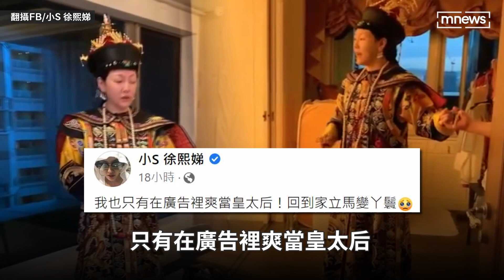小S扮皇太后遭酸「黑粉超多」 反擊許老三「遺傳爸爸大鼻頭」｜鏡速報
小S徐熙娣24日扮起皇太后，老公許雅鈞飾演的「隨從」貼心攙扶著，小S還演起戲來說：「我跟他之間是清清白白的，願皇上不要誤會」，網友開玩笑地說：「明明就跟隨從有染，還誕下三子」。不只老公，連最小的女兒許老三也陪玩起角色扮演，許老三吐槽媽媽「黑粉很多」，小S則反擊女兒「遺傳爸爸大鼻頭」。